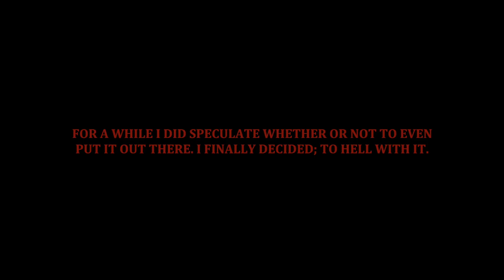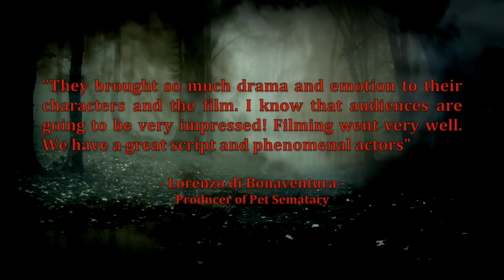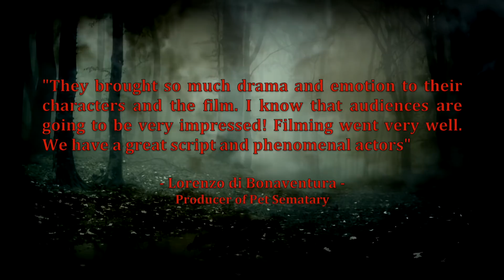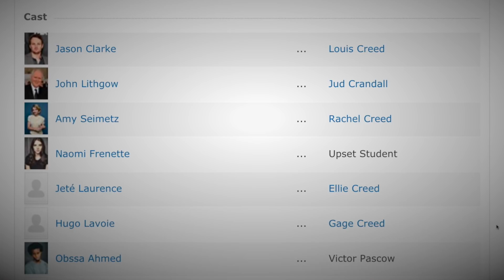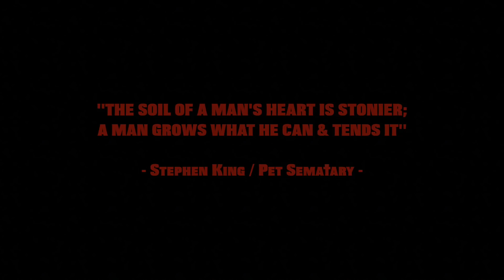PET SEMATARY 2019: Analyzing the trailer & what it might be HIDING from us!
An IN-DEPTH analysis of the newly released PET SEMATARY Teaser trailer, and also what I believe the filmmakers might be hiding from us fans.